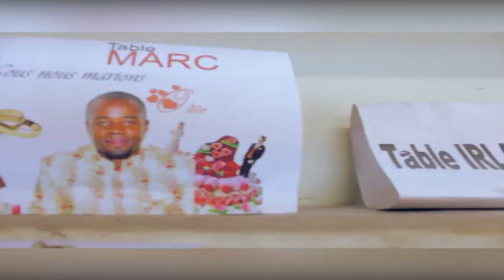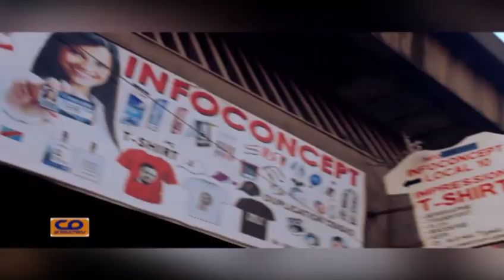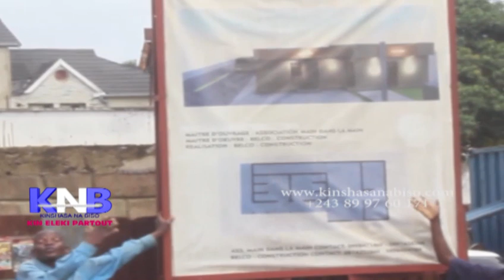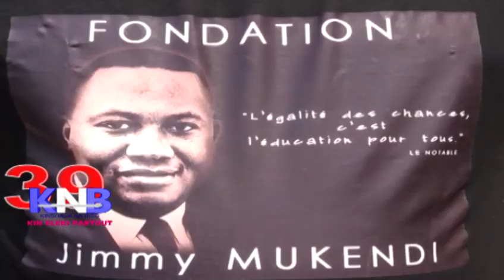IMAGES EXCLUSIVES YA ARRIVÉE FELIX NA VITAL SUR "KNB" 28 NOV.218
KIN ELEKI PARTOUT